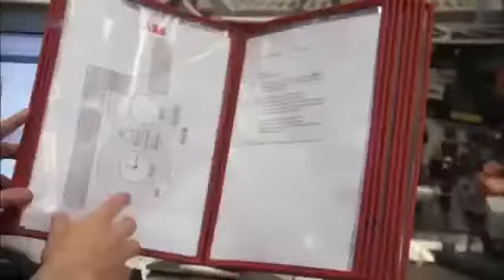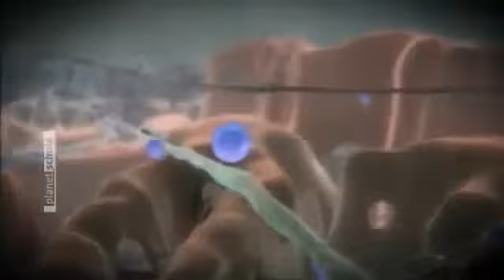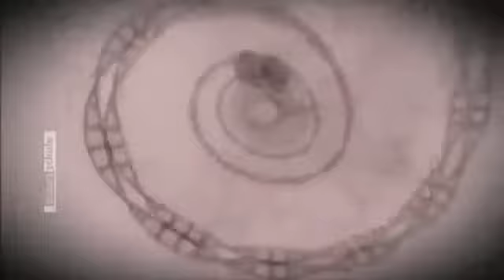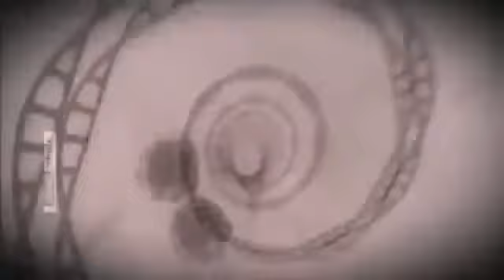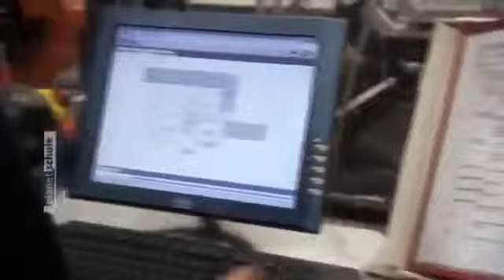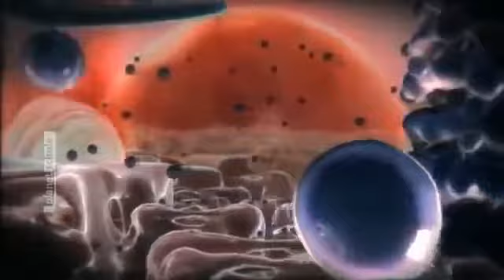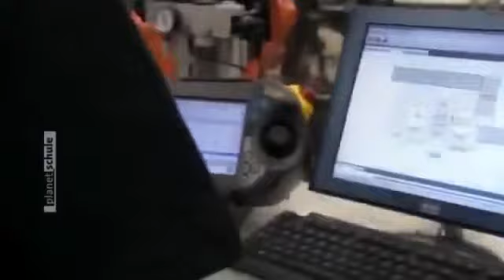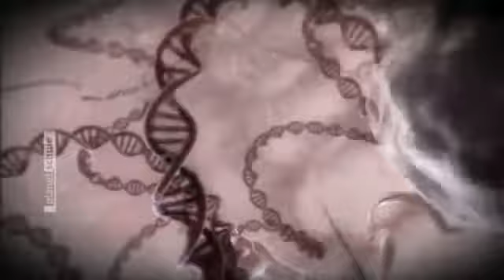Der Kern des Lebens - Zellen und Viren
Seine atemberaubenden Fotos menschlicher Embryos machten ihn berühmt -- jetzt ist der schwedische Medizinfotograf Lennart Nilsson in neuer Mission unterwegs: Er möchte in das winzige Universum.

ovwhw.

In einer menschlichen Zelle passiert Vieles, was Forschern immer noch Rätsel aufgibt. Lennart Nilssons fantastische Bilder zeigen, wie Leben in der "Wunderwelt Zelle" funktioniert. SWR-Kanal.

Viren dringen in menschliche Zellen ein und bringen sie unter ihre Kontrolle. Aber wie? Der schwedische Wissenschaftsfotograf Lennart Nilsson hat es eindrucksvoll sichtbar gemacht. SWR-Kanal.

Seine atemberaubenden Fotos menschlicher Embryos machten ihn berühmt -- jetzt ist der schwedische Medizinfotograf Lennart Nilsson in neuer Mission .